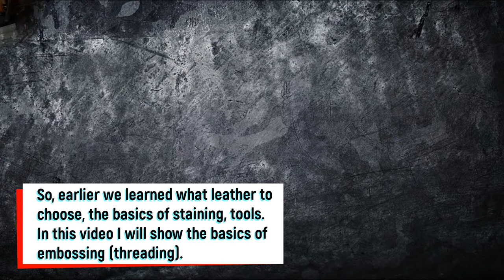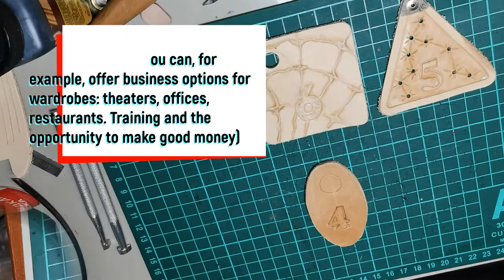Hobby - 1 thing to do | Carving-embossing on the leather in 20 min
Hobby - 1 thing to do. Leather hobbies are interesting and profitable!
Learn how to carve and emboss leather with us!

TURN ON SUBTITLE
The video is not only suitable for beginners. Anyone who works or wants to work with leather. I (the author of the channel) tried to show the basics in a short video. And these basics are not complicated, try it.

IMPORTANT! Watch the video carefully and to the end: I give a lot of useful tips that I have worked out myself, it will save you from mistakes.

The video shows all the main stages of leather carving. Preparation and drawing of the sketch, correct incision technique. How to learn how to quickly and efficiently perform carving by doing simple exercises.

And you will get cool DIY crafts! Stay at home and make the most of your time. Learn to make chic things with your own hands. Do it yourself, along with the HobbyByLeather.
Gather a collection of ornaments, look for links in other videos!

The HobbyByLeather channel was created for everyone who wants to learn a creative craft. These are free lessons and workshops created to help people during this difficult time COVID-19. Who is on self-isolation, is looking for an additional source of income or does not know how to distract, relieve stress. Stay home. Learn an interesting, creative hobby with me!

!!!Attention:
I especially want to support people with disabilities and for them, I will write additional lessons and try to help with advice - write, I will try to help.
Watch my videos in full, they have a lot of interesting things.